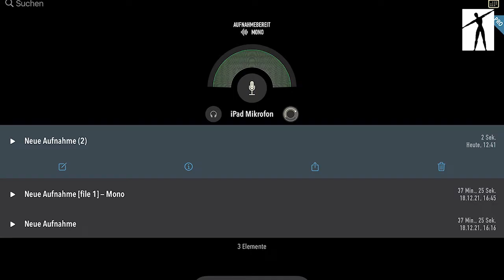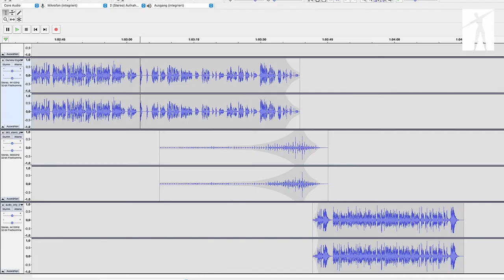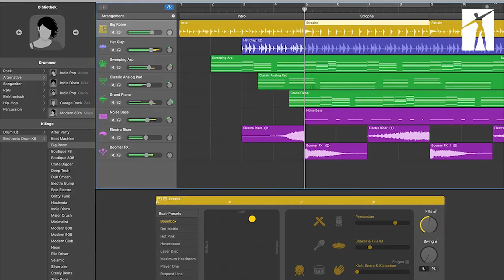Podcasts in der Gesundheitsbranche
Ralf Baumgarten ist Journalist und Mediengestalter, Herausgeber des Stadtmagazins "Mein Blättche" sowie Betreiber des Podcasts "Walk-Män – Gesund leben in Bewegung".

Er erläutert, warum Podcasts ein geeignetes Marketing-Instrument in der Gesundheitsbranche sein können und gibt Einblicke in die technischen Voraussetzungen und Vorgehensweisen, um einen Podcast zu produzieren.